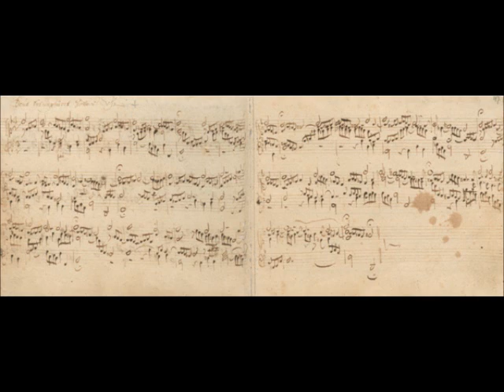Heut Triumphiert Gottes Sohn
Organist: Jonathan Hughes at the organ of Grahamstown Cathedral, Grahamstown, South Africa.